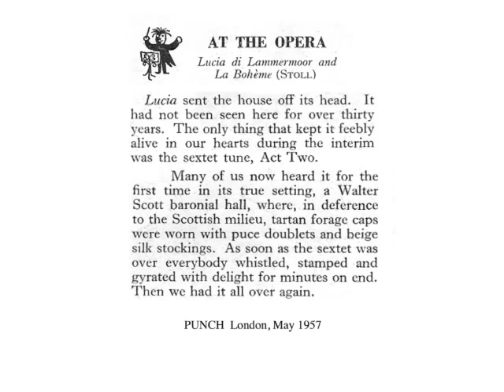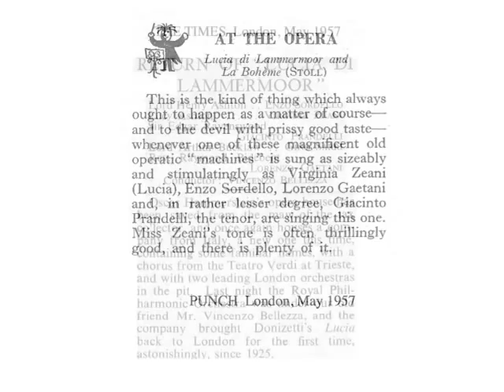Virginia Zeani's Dramatic Lucia J Mad Scene 2 London 1957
Virginia Zeani stunned London's opera goers when she triumphed as Lucia in 1957.  The opera had not been heard in England since 1925 and was considered nothing more than a frivolous, out of date curiosity.  Toti dal Monte had been the last to sing the role in which she reputedly "fluttered a fan".

In 1957 the opera was presented in Oscar Hammersteins's vast Stoll Theatre by an ad hoc Italian Touring company. with  rudimentary staging and simple, painted scenery.  Yet, despite the lack of a sophisticated production, Virginia Zeani's brilliantly sung, dramatic Lucia captivated the audiences and changed people's attitudes to the opera. It even convinced a sceptical Covent Garden management to go ahead with their own elaborate production two years later.

Virginia Zeani's Lucia is a real flesh and blood character.  Singing with vibrant,  tone, she uses the music to convey the emotions of the deeply disturbed heroine and employs ornamentation for dramatic effect and never merely as empty display.

Zeani studied the role with the coloratura soprano Lydia Lipkowska, who taught her the traditional embellishments, handed down from Donizetti's early interpreters.
The orchestra is the Royal Philharmonic  conducted by Vincenzo Bellezzza

NB   The recordings of Mme Virginia Zeani are mostly from radio broadcasts or private or in-house tapes.  They were saved by her fans and later, without her permission, sometimes transferred to CDs by companies who pay her no royalties.  They are now posted on YouTube so that new opera lovers can freely experience and enjoy her remarkable performances.